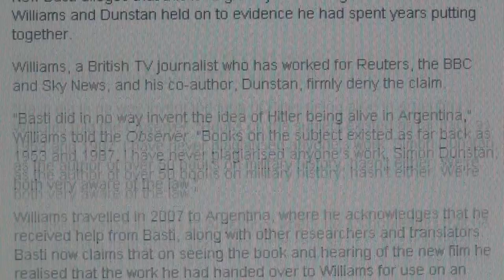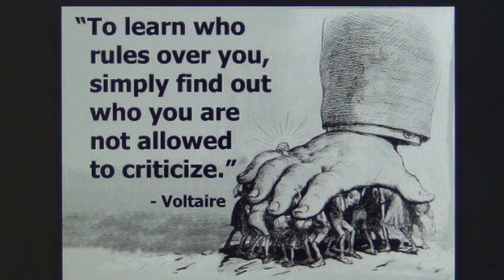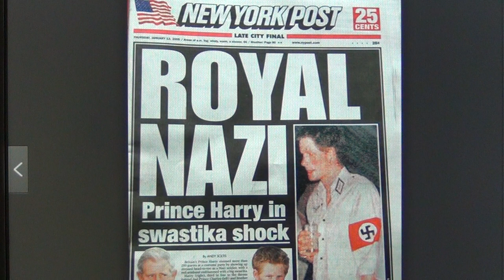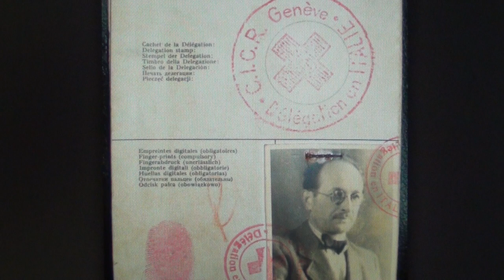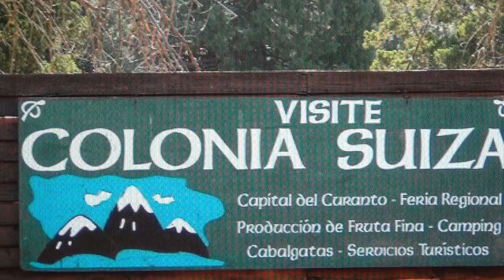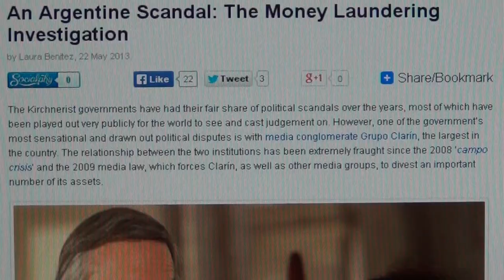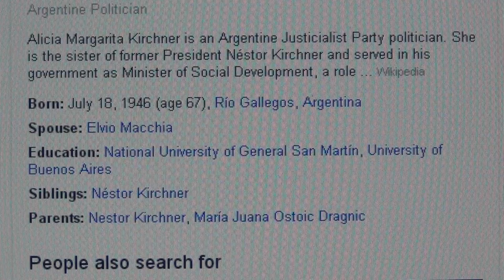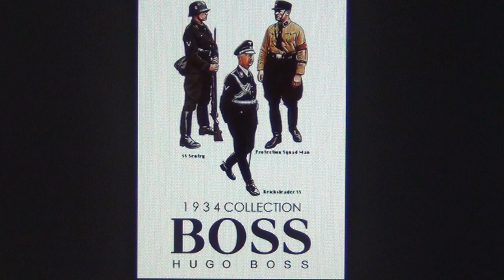Hitler in Argentina 1962 Colonia Suiza, Swiss Kirchner Clan & Exfiltrating Nazis to Nueva Helvecia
ADOLF HITLER DIED 73 YEARS OLD IN ARGENTINA ON FEBRUARY 13TH 1962 AT 3PM, WHERE HIS PALS FROM SWITZERLAND ARE IN POWER, WHO HAD FINANCED HIM AND ORGANISED THE NAZI RATLINE EXFILTRATION TO NUEVA HELVECIA AND COLONIA SUIZA.

THE WORLDWIDE SWISS NAZI CONNECTION - OCTOGON RULES THE WORLD